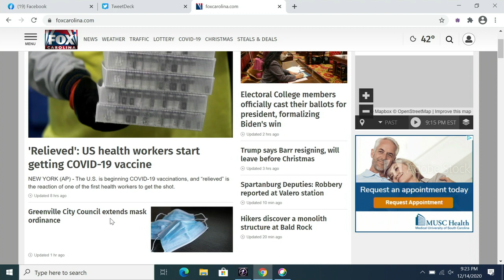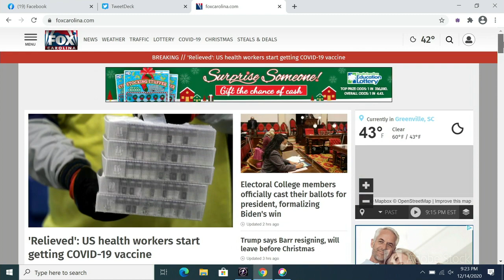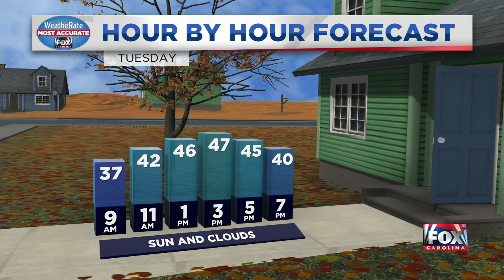9:00 PM News Update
Cody updates the day's top stories